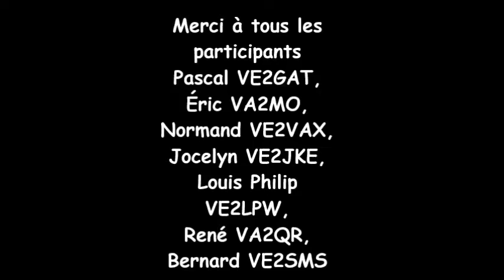CQ WW DX Contest 2017 / VE2CWQ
Le Club Radioamateur VE2CWQ en était à sa 4ième participation à ce concours. Plus de 500 contacts ont été effectués. L’événement s'est tenu à la caserne des pompiers de St-Hyacinthe, secteur de St-Thomas-d'Aquin.